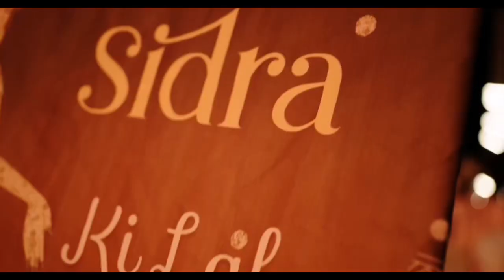Fawas&Sidhra | Kerala Muslim Wedding Highlights 2021 | Part -2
Fawas ❤️ Sidhra

Cover song credits:

Singer:Saumya patni
Directed by:Aditya Bhatt